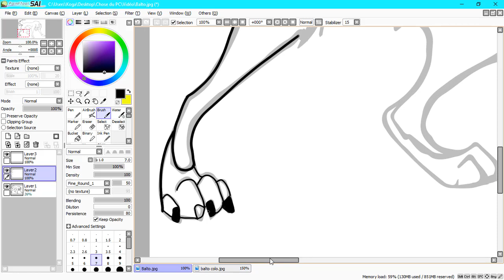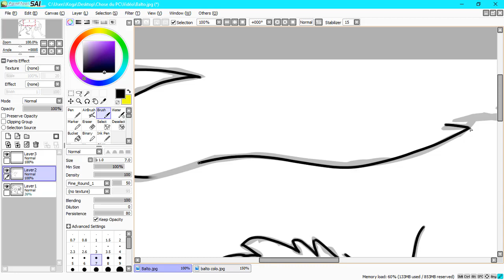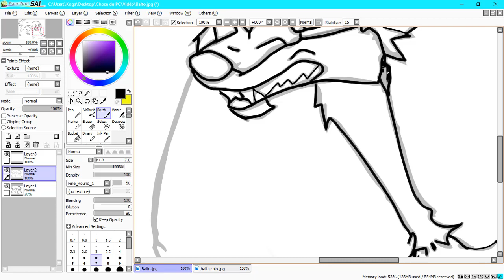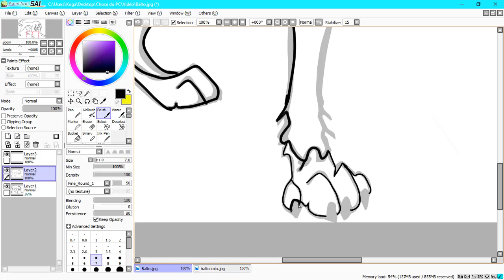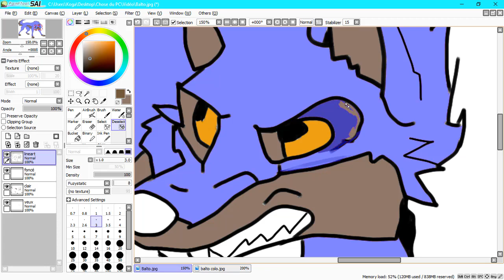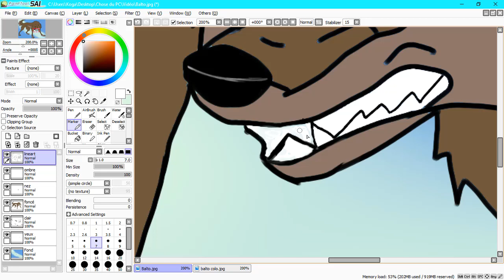SpeedPaint# 5/Balto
Yo tout le monde c'est Koga71 j’espère que vous allez bien aujourd'hui ont se retrouve pour un nouveau SpeedPaint sur Balto qui est mon animé d'enfance j’espère qu'il vous plaira.